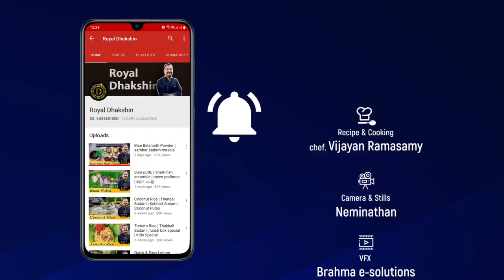Tandoori Mutton Chops | Lamb Cutlet | Chargrilled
Chargrilled or Tandoori grilled lamb chops preparation - Marinated with fragrant spice mixture (Garam Masala) on a bed of smashed Sweet Potatoes and Truss Tomatoes.

Ingredients

Spice Mixture (Garam Masala)
Cardamom
Cloves
Pepper Corns
Cinnamon Sticks
Fennel Seeds
Shahi Jeera
Mace
Bay leaf
Star Aniseed

For Marination :
Lamb Chops - 3 No’s
Hung Yoghurt - 80 gm
Turmeric - 12 gm
Chilli Powder - 15 Gm
Spice Mixture - 30 Gm
Ginger garlic paste - 15 Gm

For Sweet Potato Smash :
Sweet potato - 1 No
Butter - 1 knob
Pepper - 8 Gm

For Garnish :
Truss Tomatoes -1 small bunches
Lemon - 1/2 No

Below are the links for some of the items we use in our videos…